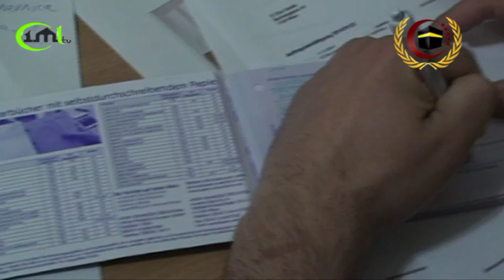Hadžijski fond Austrije - Zusammen - Novčana pomoć izgradnji mesdžida Ebu Hanife u Beču